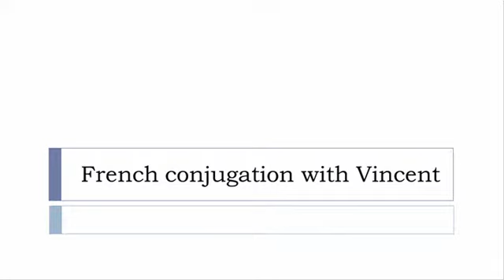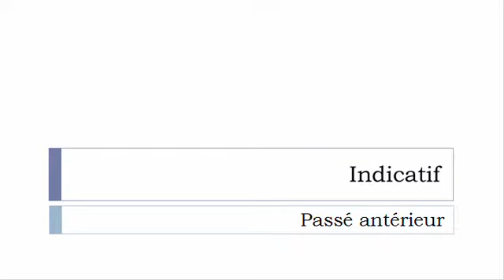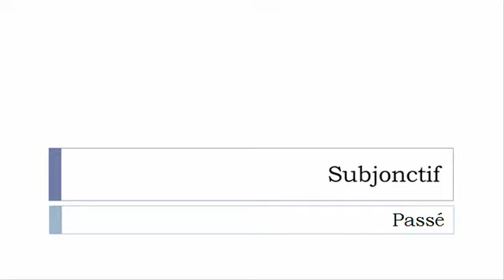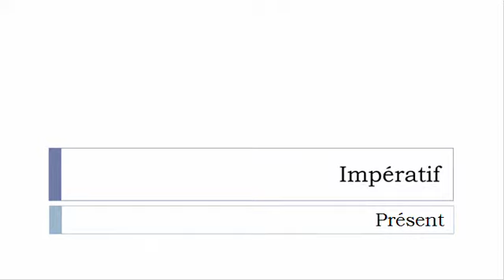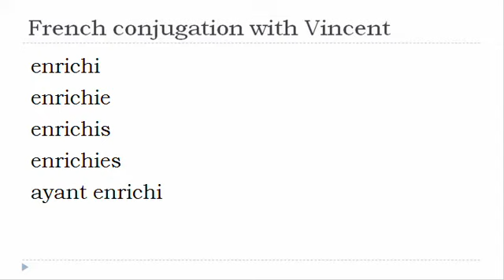French verb conjugation = Enrichir